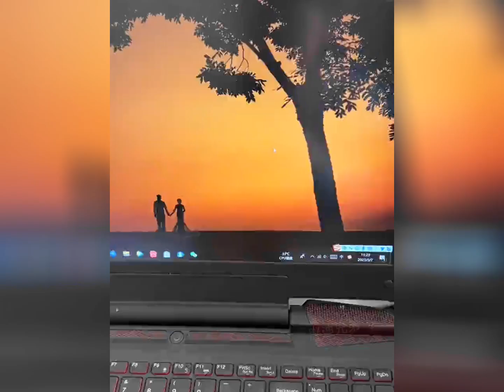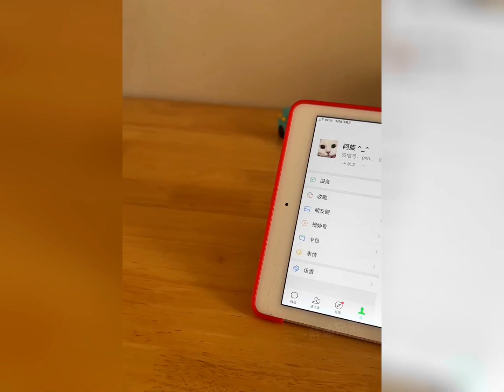當狗子學會了按鈴🛎️之後🥲